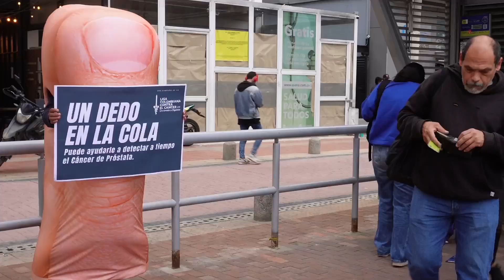Liga Colombiana Contra el Cáncer - Un dedo en la cola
Anunciante: Liga Colombiana Contra el Cáncer
Producto: Cáncer de Próstata
País: Colombia
Nombre de campaña: Un dedo en la cola
Agencia: Super
Ceo: Sergio Ruggiero
Founding Partner y CCO: Alvaro Yermoli y Rodrigo Díaz
Director Creativo: David Lozano
Redactor: Simon Birmajer
Director de arte: Chiven Flores Bello
Directora de cuenta: Ana María Gutierrez
Coordinadora de Prensa: Maya Kerschen
Productora: Nido Content House
Directora: Jose Tapiero y Lucho Lauria
Productora ejecutiva: Sthefy Espinosa